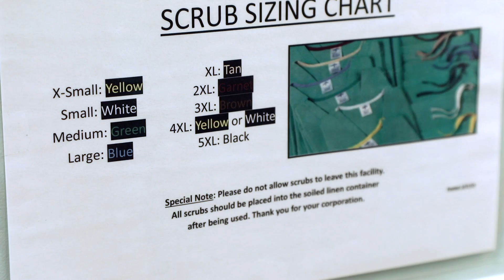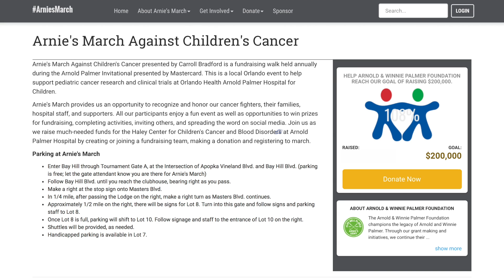Orlando Health News Review, Episode 276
In this episode, turn in your green scrubs, get ready for Team Member Forums, see Arnie's March Against Children's Cancer, watch future golfers in their branded onesies, apply for the Team Member Advisory Council and hear the HOT FACTS!